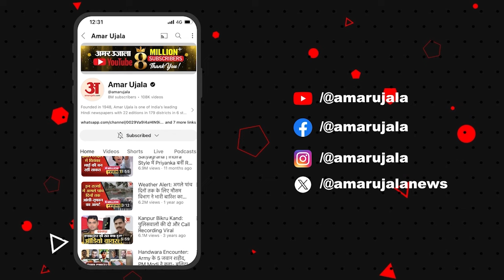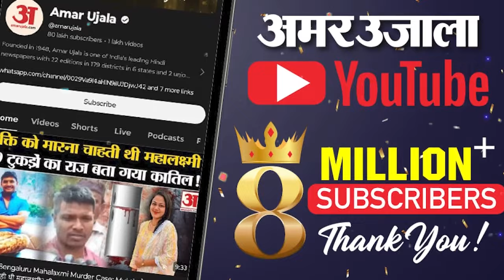Israel Hamas War : खत्म होगी इस्राइल -ईरान की जंग, Donald Trump के सलाहकार के दावा से मचा हड़कंप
Israel Hamas War : अमेरिका में चुनाव खत्म हो चुका है।अमेरिका के 47 वें राष्ट्रपति डोनाल्ड ट्रंप बनेंगे। साथ ही पूरी दुनिया में युद्ध चल रहे है। चाहे मिडिल ईस्ट युद्ध हो या रूस-यूक्रेन जंग। क्या युद्ध खत्म हो जाएगा? अब दुनिया की नजर डोनाल्ड ट्रंप पर है क्योकि ट्रंप बार-बार कह चुके हैं कि वह युद्ध खत्म कराने के पक्ष में हैं। डोनाल्ड ट्रंप ने एक खौफनाक प्लान तैयार कर लिया है।